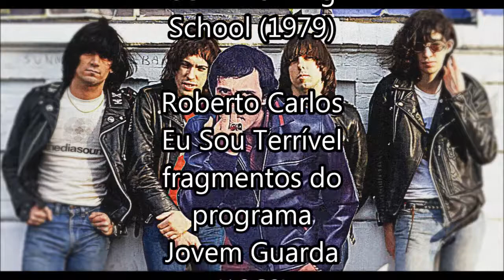Ramones e Roberto Carlos Blitzkrieg Bop CLIP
A montagem da música não é minha, achei na internet mas como curti muito, fiz o clip.